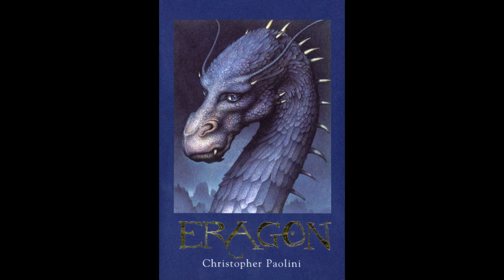Eragon: Chapter 3: Dragon Tales